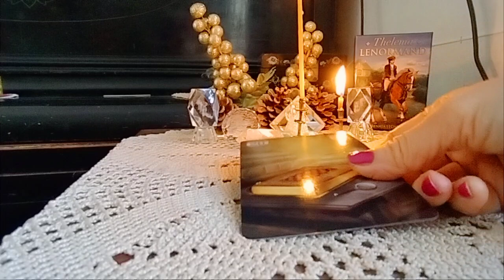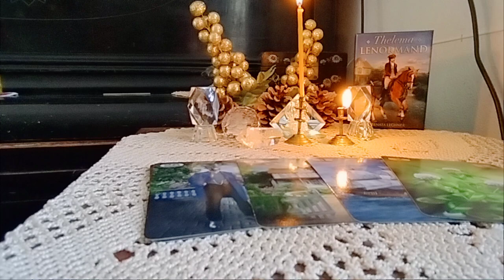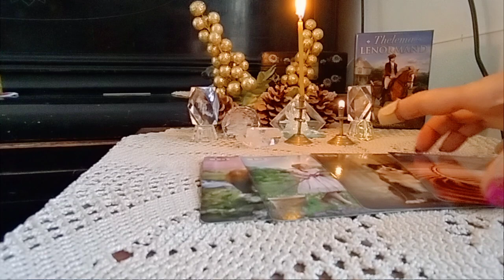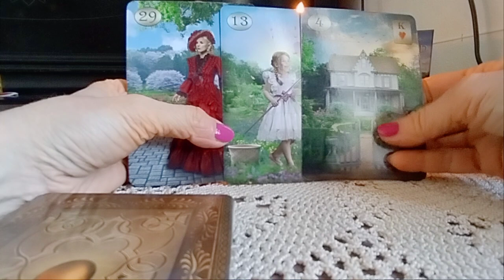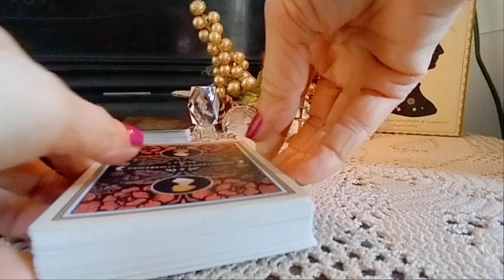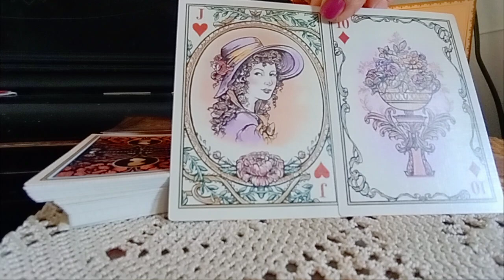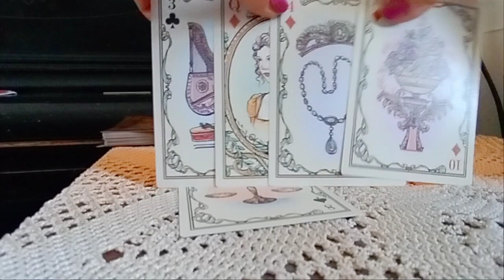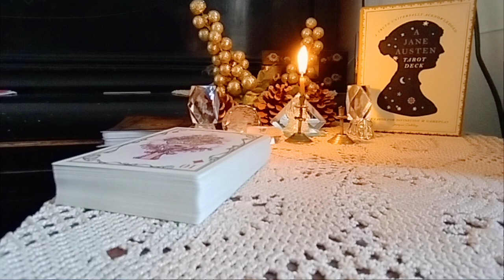31 დეკემბრის ღამე! რა ცვლილებების პერიოდი დგას თქვენს ცხოვრებაში? - 2 ვარიანტი ✨🃏✨